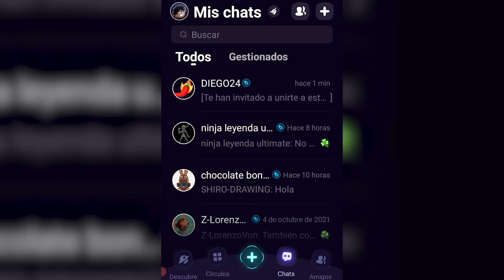FINAL del CHAVO SIN CAMINO A LA VECINDAD | (chavo-verso) Animacion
mi codigo: SHISHI
0:00 Patrocinio
1:02 Empieza el video
(Todos los derechos de los personajes NO me corresponden a mi, soy un FAN que hace parodias, les corresponen al grupo chespirto, florinda meza, roberto gomez fernandez, sus herederos y a televisa)
el chavo sin camino a la vecindad parte 5
el chavo-verso